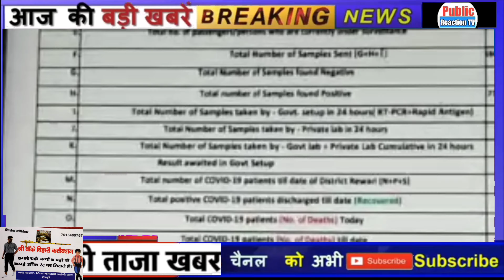रेवाड़ी मनचंदा सोसाइटी से 3 कोविड-19 पॉजिटिव मिले